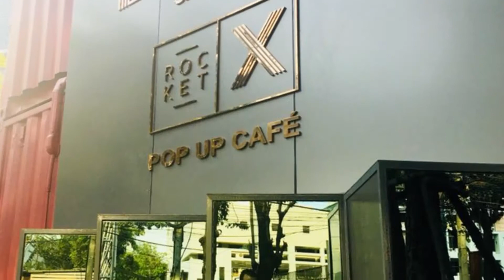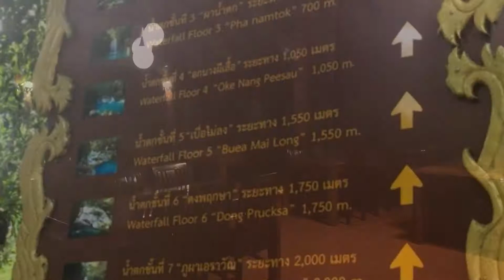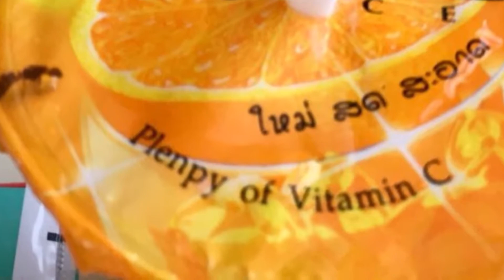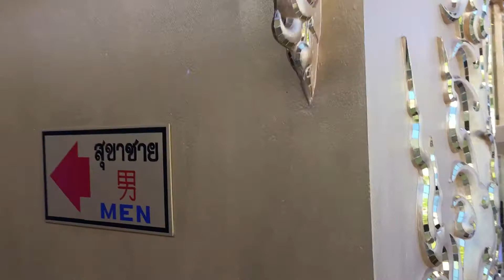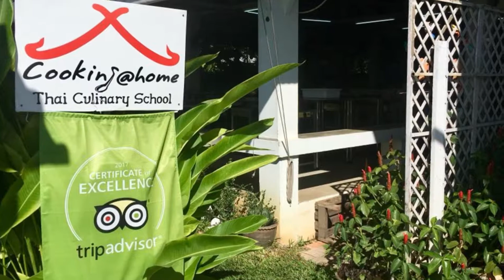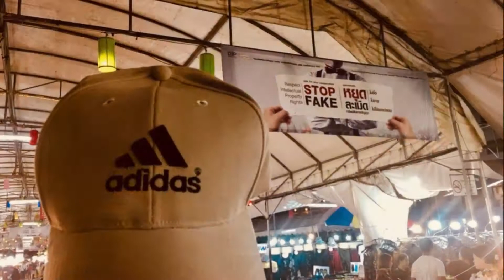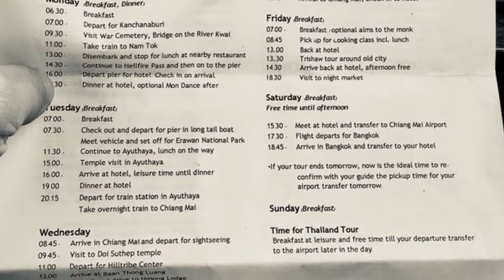Time for Thailand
Recap video from my tour through Thailand...